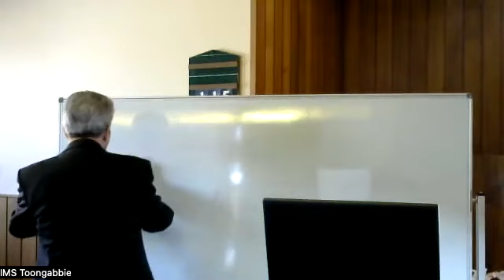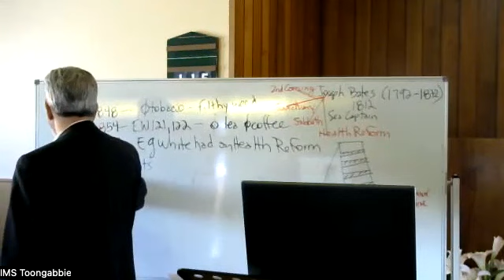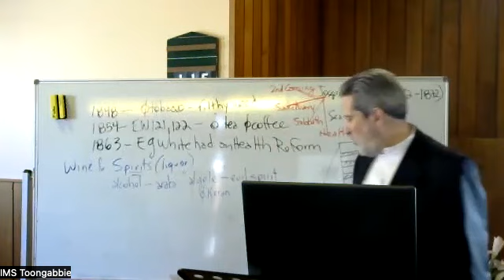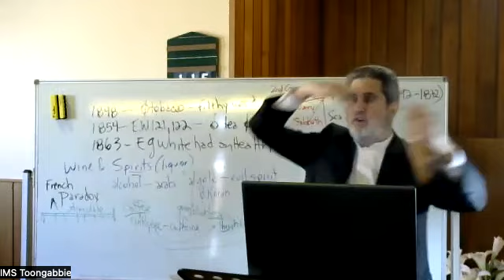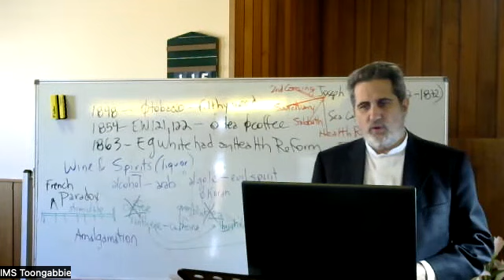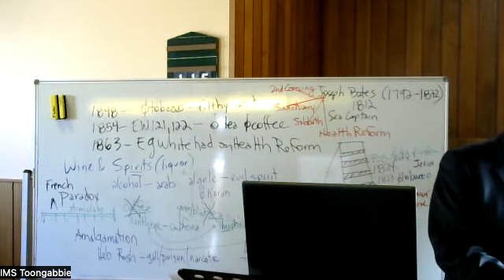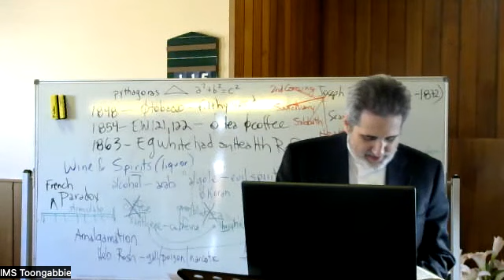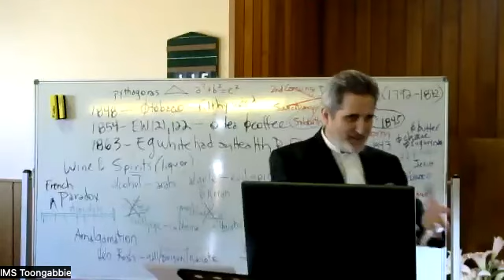PR IDEL SUAREZ ESTABLISHMENT OF THE HEALTH MESSAGE IN 1863